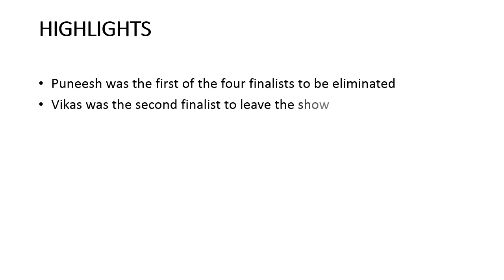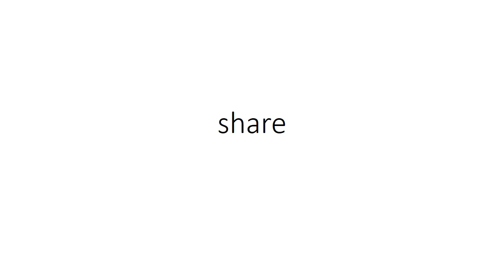Bigg Boss 11 Grand Finale: Shilpa Shinde Is The Winner Of The Show